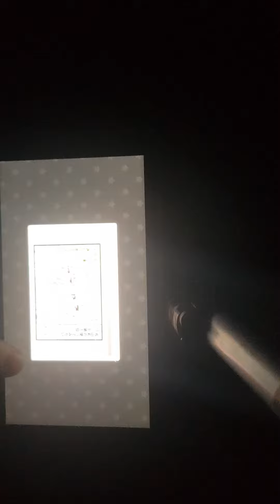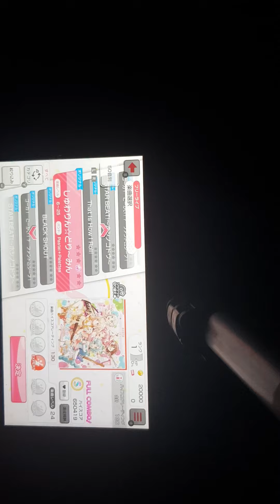배리나 와 배리나의 입양된 딸내미가 비키니 입고 임신한채로 내 침대위에 누워있는 장면을 보고 딸을 치고 있습니다.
X나 많은 일이 있었지